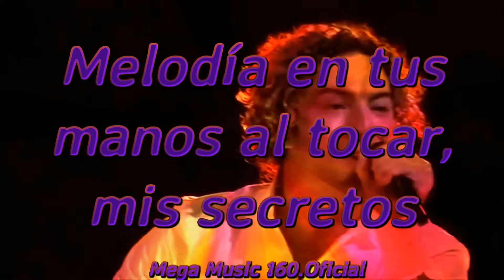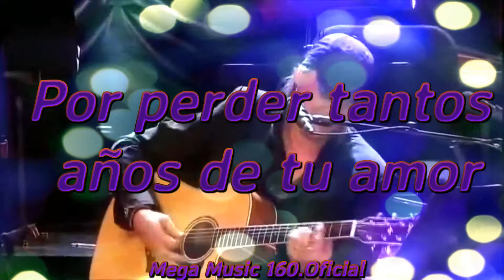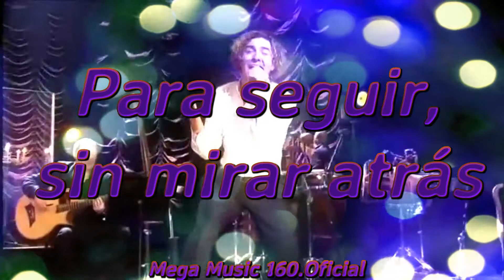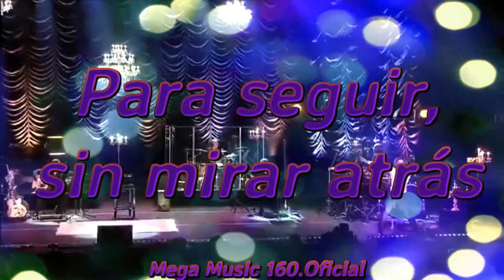David Bisbal - Sin Mirar Atrás (Versión Acústica) / Letra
CANAL OFICIAL DEL ARTISTA :
Artista: David Bisbal
Tema: Sin Mirar Atrás
Album: Una Noche En El Teatro Real
Año: 2011
En este canal de youtube podras disfrutar de contenido variado con el único objetivo que es entretener al espectador 😊;
Ojo aqui nada pasa de Moda.🎧🎹🎤